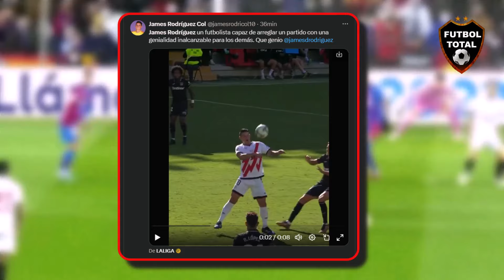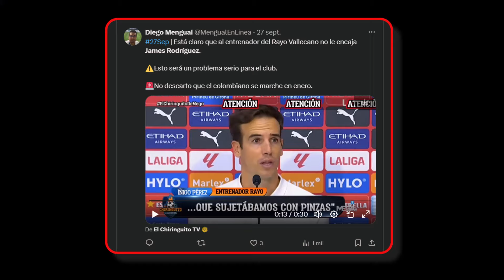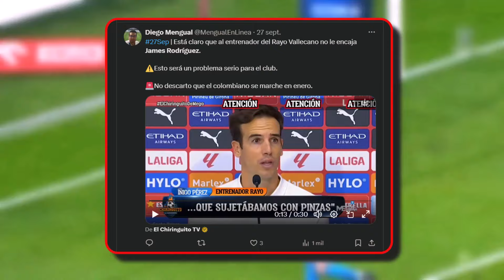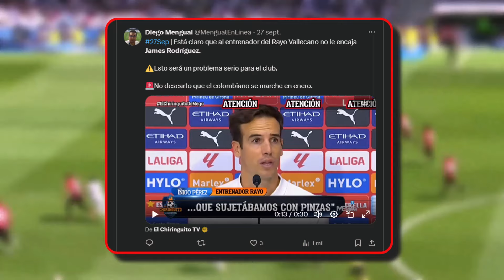ASÍ CALIFICA PRENSA ESPAÑOLA PARTIDO de JAMES RODRÍGUEZ RAYO VALLECANO vs LEGANÉS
James, primera titularidad y amonestación en empate de Rayo
Tercera igualdad consecutiva para el equipo de Iñigo Pérez, esta vez 1-1 ante Leganés. Se viene Real Valladolid antes de la fecha FIFA.

Llegó el turno para James Rodríguez. El colombiano fue titular por primera vez desde su llegada a Rayo Vallecano luego de quedarse en el banco de suplentes a mitad de semana ante Girona en el Montilivil. Sin embargo, su equipo no pasó del empate a uno ante Leganés en condición de local y es su tercera igualdad al hilo.

Muy temprano se rompió el cero en Vallecas. Transcurría el octavo minuto de juego cuando Sergio Camello interceptó un pase lateral y tomó mal parada a la defensa rival. El delantero cambió de ritmo, se perfiló para su zurda y definió con tranquilidad en el área.

Rayo Vallecano pudo ampliar la diferencia con un contragolpe que nació con el colombiano ganando un rebote cerca de su área, la cuidó en medio de varios adversarios y la entregó correctamente para lanzar la transición que acabó con un remate de Andrei Ratiu a las manos Marko Dmitrovic. Correcto primer tiempo de James, retrocediendo para conducir desde atrás y generando sociedades, lo que aumentó el tiempo de posesión de su equipo.

Dos aproximaciones tuvo Leganés antes del descanso. La primera fue una acción individual y remate de Juan Cruz que controló Augusto Batalla y la segunda fue una pérdida de Jorge de Frutos en zona prohibida y derechazo de Adriá Alti apenas desviado. El segundo pudo llegar arrancando el complemento con una asistencia de Camello y definición de De Frutos que fue al fondo, pero hubo banderín arriba por fuera de juego del ‘19′. Luego lo intentó James con un zurdazo que alcanzó a rozar Dmitrovic y a la parte externa de la red.

La reacción de Leganés no tardó y fue efectiva: Valentin Rosier le ganó el duelo a Álvaro García y desde la línea de fondo dio el pase atrás para el remate de Juan Cruz arriba que dejó sin chance a Batalla [55′].

Poco después, James vio la amarilla por llegar tarde a una disputa en la que fue con los taches a la canilla de Seydouba Cissé y luego cometió otra infracción en la que llegó primero a la pelota, pero con el impulso derribó a un rival. Los jugadores de Leganés pedían la segunda tarjeta, pero el juez interpretó que fue un choque producto de la inercia. De inmediato Iñigo Pérez tomó medidas para no quedarse con uno menos y realizó tres cambios, entre ellos la salida del colombiano para el ingreso de Isi Palazón.

Rayo buscó el segundo, pero no llegó. Igualdad que lo deja en el octavo lugar con 10 puntos. Ahora a pensar en la visita a Real Valladolid el sábado 5 de octubre antes de la fecha FIFA, en la que James estará con la Selección Colombia para visitar a Bolivia en El Alto y recibir a Chile en Barranquilla por Eliminatorias.